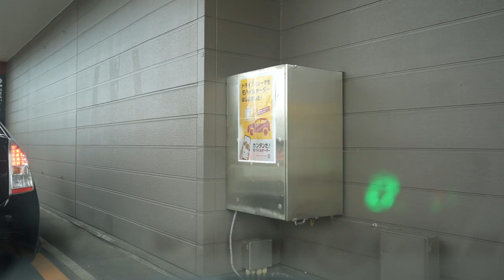【α7Ⅳ】マクドナルド仙台ドライブスルーいかぽっぽたこ焼き【車載動画】マック。マクド。McDonald's Drive Through【Dashcam】ドラレコドライブ動画。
【α7Ⅳ】マクドナルド仙台ドライブスルーいかぽっぽたこ焼き【車載動画】マック。マクド。McDonald's Drive Through【Dashcam】ドラレコドライブ動画。仙台市内をドライブ。車載動画。

映画「東日本大震災迫りくる地鳴り」震度7。JTLエンドロール。
広島長崎型原爆の爆発瞬間。15キロトン。

★屋上立体駐車場、駐車場写真集『スカイパーク』発売中！メルカリ/ヤフオク1700円

任天堂
¥32,970